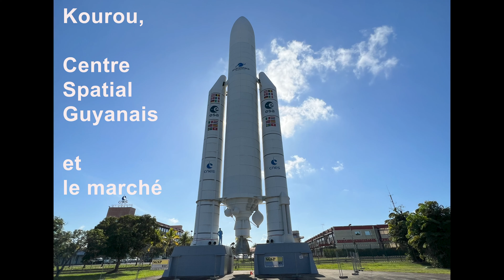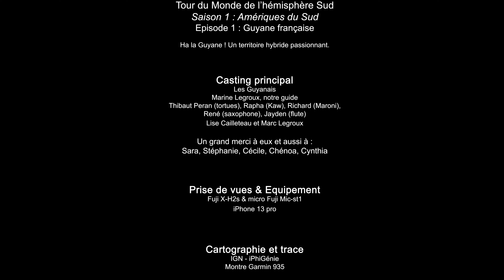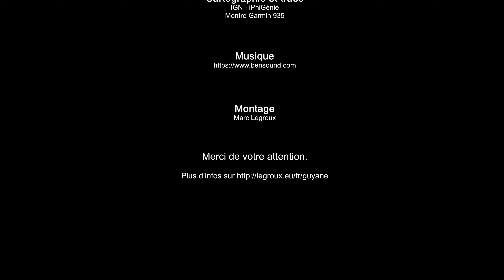Episode 1 : La Guyane Française, une découverte très intéressante.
Episode 1 : La Guyane, une découverte très intéressante.

Dès l’arrivée sur le trajet de l’aéroport à Cayenne, les marqueurs des tropiques / équateur m’ont saisi. Quel plaisir de retrouver des sourires engageants, une cool attitude, de la chaleur humide, une végétation luxuriante, …

Pour l’illustrer, je cite Bénédicte une Ivoirienne qui habite en Guyane qui s’est exclamée à côté de moi, « Mais c’est exactement comme dans mon village ici ! ». C’était lors de la visite d’un village proche du fleuve Maroni, je me faisais exactement la même réflexion au même moment, les échanges qui ont suivi ont été passionnants.

Vous noterez que Cayenne et Abidjan sont à la même latitude (à 48 kms près). Vous constaterez l’omniprésence de deux dominantes. La première est faite de forêts, rivières et fleuve. La seconde porte l’incroyable diversité de la population..

La grande originalité de la Guyane, par rapport à la Côte d’Ivoire où j’ai travaillé deux et demi, est que c’est un département français. Et ce département français bénéficie de notre contrat social de la France : santé, éducation, assistance, justice, sécurité, … C’est un territoire hybride où la diversité ethnique, le niveau de métissage sont sans commune mesure et, semble-t-il dans une bonne harmonie.

Je vous invite à découvrir.

Marc